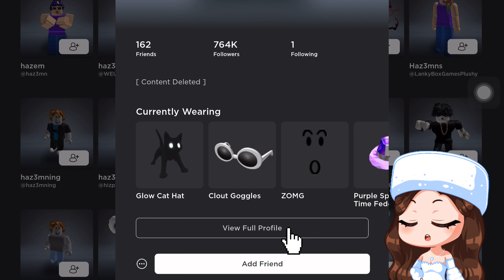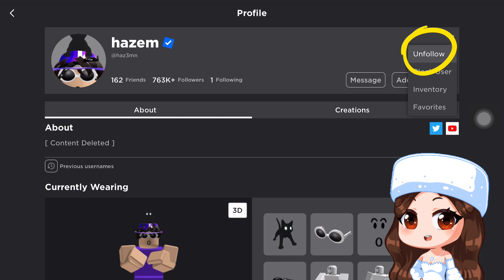CARA FOLLOW ORANG DI ROBLOX [ROBLOX TUTORIAL] - ROBLOX INDONESIA 🇮🇩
Halo semuanya, makasih udah nonton 🫶🏻
semoga suka sama konten aku yah!

Komen dibawah kalian mau dibikinin apalagi nih😍